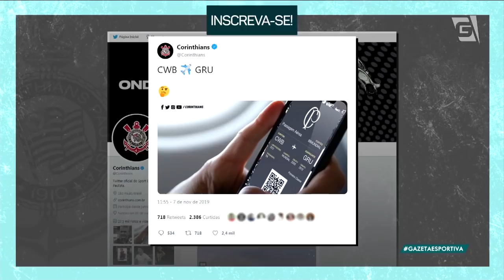"Chega com a EXPECTATIVA alta", afirma Celso sobre a confirmação de Tiago Nunes - (07/11/19)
O Timão oficializou a contratação do técnico Tiago Nunes.